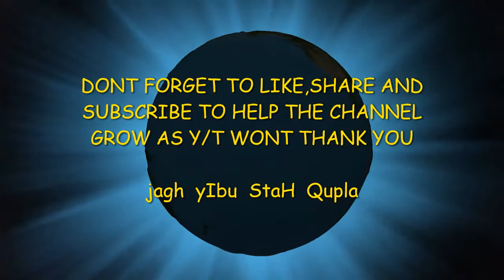THE BLAME GAME CONTINUES 🤣😂 ITS OUR FAULT AGAIN 🤬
Hi guys and gals ,hope you are all well, the most ridiculous excuse yet for false tests lol regards Roger